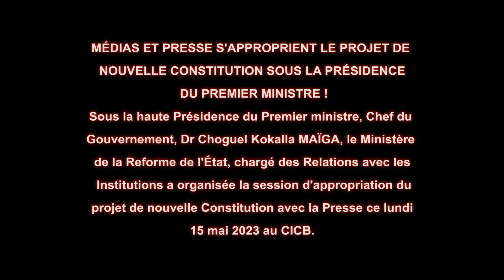🎥MÉDIAS ET PRESSE S'APPROPRIENT LE PROJET DE NOUVELLE CONSTITUTION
SOUS LA PRÉSIDENCE DU PREMIER MINISTRE !

Sous la haute Présidence du Premier ministre, Chef du Gouvernement, Dr Choguel Kokalla MAÏGA, le Ministère de la Reforme de l'État, chargé des Relations avec les Institutions a organisée la session d'appropriation du projet de nouvelle Constitution avec la Presse ce lundi 15 mai 2023 au CICB.
🎤Allocution de M. Ibrahim  Ikassa MAÏGA, ministre chargé de la Refondation